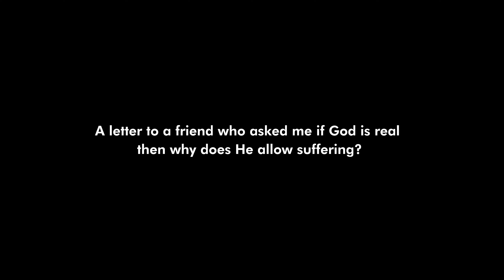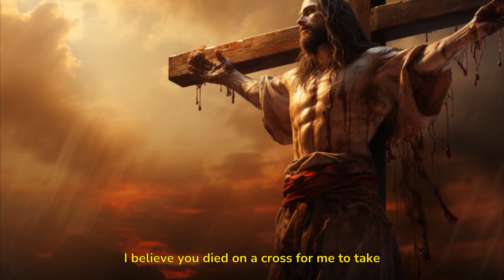A letter to a friend who asked me if God is real